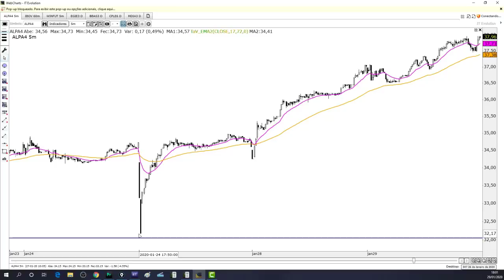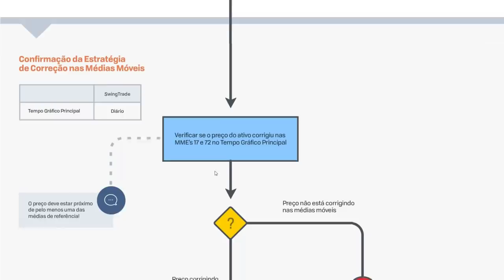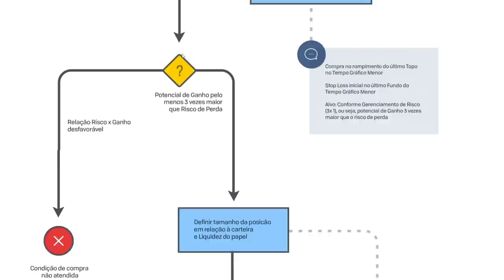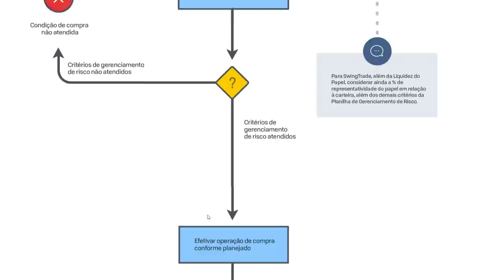🔴 Como Funciona uma Estratégia para o Mercado de Ações